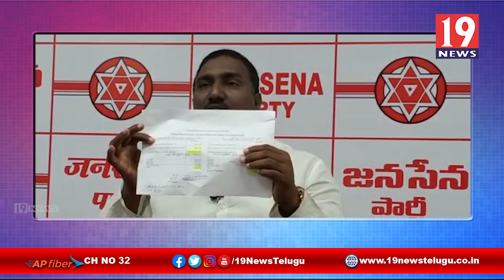విజయవాడ దుర్గగుడి దోపిడీకి కేరాఫ్ గా మారింది, జనసేన పోతిన మహేష్ -కృష్ణా జిల్లా